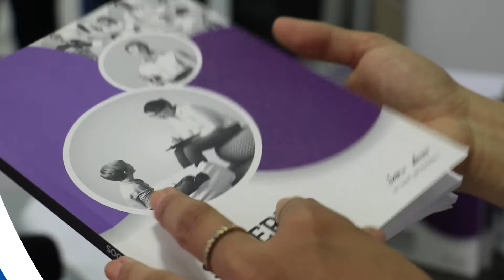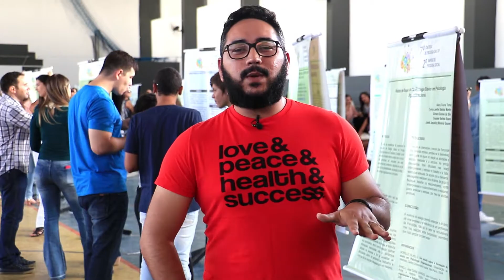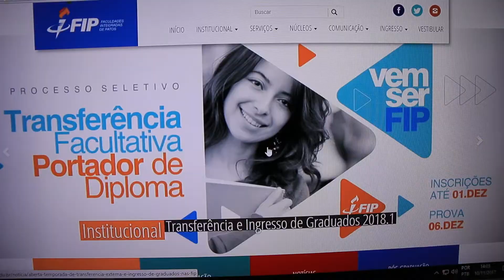Novo Momento FIP = PGM 72